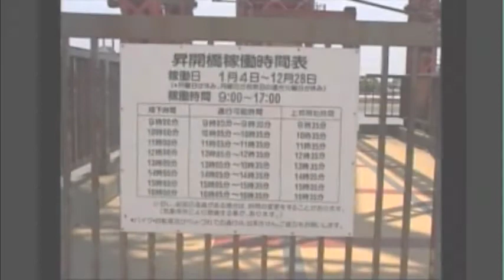【佐賀県・筑後川昇開橋】《旧国鉄佐賀線》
佐賀県筑後川に架かる筑後川昇開橋です。
映像は橋が上昇する様子を映しています。

１９３５年　竣工
１９８７年　廃線
１９９６年　遊歩道として復活
２００３年　重要文化財指定
２００７年　機械遺産指定
撮影機材：SONY Handycam DCR-PC7
撮影年：2002年頃
利用ソフト：Google Earth Pro様